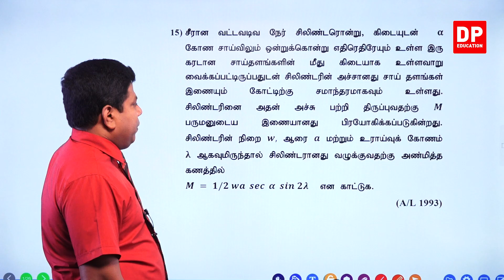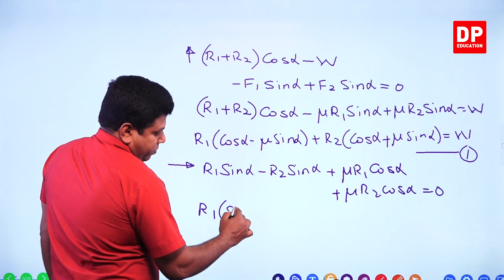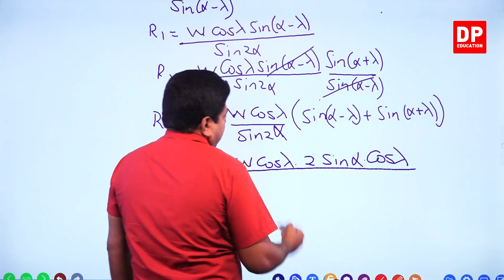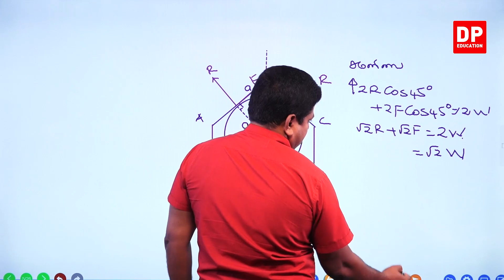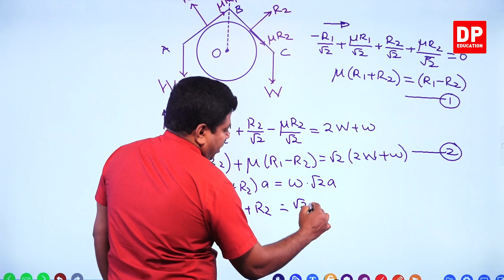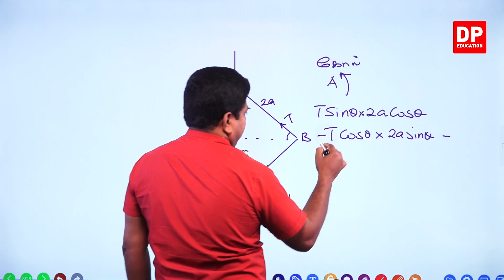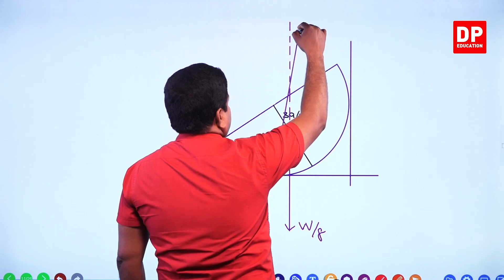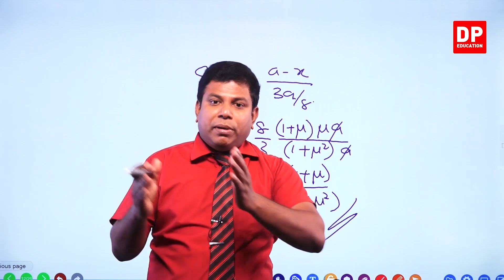இணைந்த கணிதம் உராய்வு | பகுதி 04 | தமிழில் உயர் தரத்திற்கான கணிதம்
DPEducation Maths தம்மிக பெரேராவின் உத்தரவின் பேரில், பள்ளி குழந்தைகளுக்கு அவர்களின் கணித திறனை மேம்படுத்த புதுமையான ஆன்லைன் கணித கற்றல் தளத்தை வழங்க DP Education அறிமுகப்படுத்தப்பட்டது. இப்போது DP Education மூலம், அரசு பள்ளிகளில் 3-13 ஆம் வகுப்புகளில் உள்ள மாணவர்கள் தங்கள் கணித, ஆங்கில & அறிவியல் பாடத்திட்டங்களை இலவசமாக படிக்கலாம்.